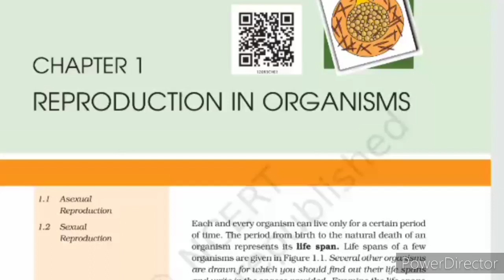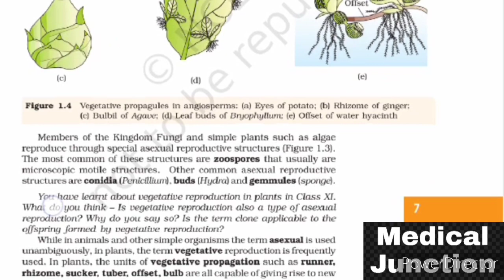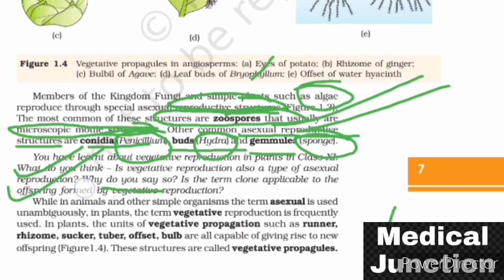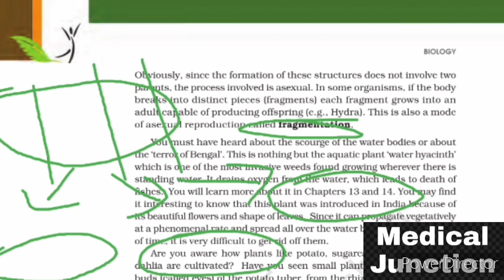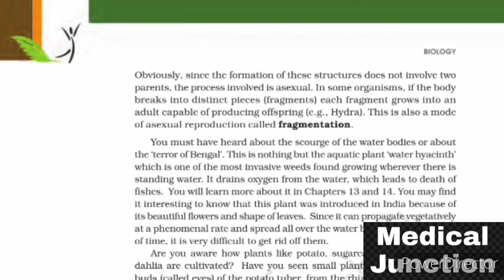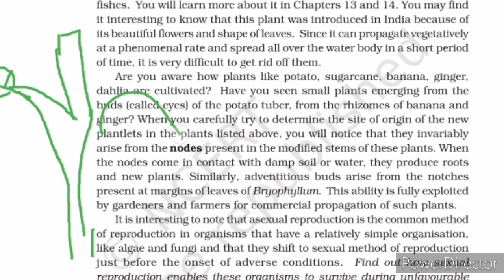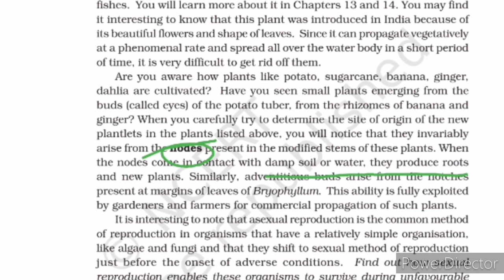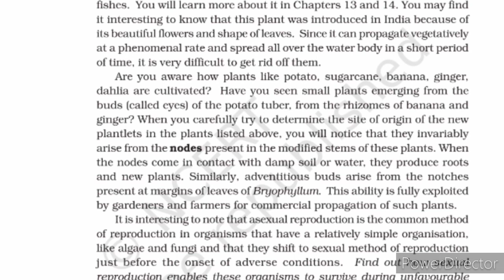Reproduction In Organism - Lecture-4- Full Ncert Explanation With Notes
Hello students

We are talking about our topic

(1) Encystation

(2) Sporulation

And detail about Water hyacinth